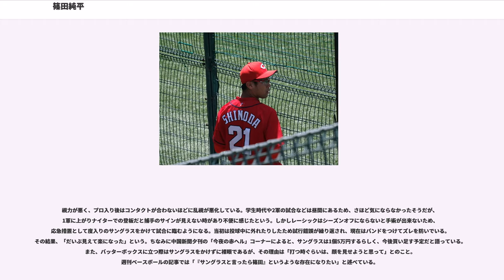篠田純平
篠田 純平（しのだ じゅんぺい、1985年4月20日 - ）は、神奈川県横浜市鶴見区出身の元プロ野球選手（投手）。

横浜市立生麦小学校1年時に、横浜市鶴見区軟式少年野球連盟・生麦中部スターズで一塁手兼投手で野球を始める。野球を始めたきっかけは、「近所で野球をやっていた友達から誘われたから。本当はサッカーと迷っていたが、1番仲のいい友達の勧めだったので…。」と述べている（出典：プロ野球ai2008年9月号）。中学から前橋市へ転居し、前橋五中を経て、前橋商に進学する。4番・一塁手で出場し、投手も務めた3年夏の県大会決勝で久米勇紀（元読売ジャイアンツ）を擁する桐生第一高等学校に敗れて全国高等学校野球選手権大会出場はならなかった。しかし決勝での投球が日大関係者の目に留まり、東都大学野球連盟の日大へ進学し投手に専念する。

秋の東都大学1部リーグで日大はリーグ最下位。1部2部入替え戦の専大戦で篠田は2試合続けて先発するも第二戦で敗戦投手になり日大も連敗し2部降格。それから篠田は「降格は自分の責任だ」と感じて目の色を変えて練習するようになる。秋の東都大学2部リーグでチームを1位に導き、1部2部入替え戦では1部6位で聖澤諒（現・楽天）を擁する國學院大相手に第一戦で1安打完封し、第二戦でもリリーフで好投して1部復帰に大きく貢献した。リーグ戦1部で2勝3敗、2部で7勝2敗。

プロ入りするまでは家族と共にアンチ巨人だった。ちなみに横浜市に住んでいたという事もあって横浜ベイスターズファンで、ファンクラブにも入っていた。後にチームメイトになる石井琢朗が憧れの選手だったという。

2007年の大学・社会人ドラフトで長谷部康平の抽選に外れた広島東洋カープから1巡目指名を受けた。2回目の指名とはいえ3球団（オリックス・バファローズ、読売ジャイアンツ）による競合の末の獲得である。会見では「あこがれはランディ・ジョンソン。150キロを出してローテーションに入りたい」と目標を掲げた。2007年11月23日、群馬県高崎市内のホテルで球団との交渉に臨み、契約金1億円、年俸1500万円（金額は推定）で仮契約した。入団した際のインタビューでは、からにかけて、入団時の篠田と同じ背番号14を付けていた津田恒実の墓（山口県周南市）参りにいずれ行きたいと述べている。

初年度のは､新年の自主トレ期間から春季キャンプに掛けて大学卒業の単位習得と短期間の入院もあって出遅れた。開幕一軍はならなかったものの、二軍では先発ローテーションを任され好調を維持すると、5月5日に一軍昇格。同日リリーフでプロ初登板。プロ2戦目のヤクルト戦で先発を任されて初勝利を挙げる。6月6日のオリックス戦（広島県立びんご運動公園野球場）で制球難で自滅し二軍落ち。山内泰幸二軍投手コーチのもとで心身ともに鍛えなおされる。試合で後述のサングラスを使用するようになったのもこの頃である。8月に再び一軍に昇格。終盤には再び先発ローテーションを任されるようになった。

1月、1歳年上の女性と入籍。初の開幕一軍を果たすと4月12日のMAZDA Zoom-Zoom スタジアム広島､対中日ドラゴンズ3回戦において初完投・初完封勝利を無四球で達成し前日の前田健太に続く2試合連続の完封勝利となった。しかし5月1日に左肩の違和感により一軍登録を抹消される。三軍でのリハビリ後、二軍で先発として復帰を目指すも調子が上がらず一時は再び三軍での調整となったが、9月に一軍に復帰すると中継ぎとして安定した働きをみせた。

は先発の一角として期待され、開幕第3戦に先発するもすぐに中継ぎへ配置転換された。その後二軍落ちを経て後半戦から再び先発ローテーションに復帰。自己最高となる6勝を挙げた。

も先発ローテーションで開幕し序盤は好投を見せたが、徐々に打ち込まれる試合が増え、5勝に終わった。

、も不本意なシーズンが続き、2013年オフには背番号14を新人の大瀬良大地に譲り、自身は21へと変更になった。

は開幕後暫くはチーム唯一の先発左腕としてローテを担い、4月18日の対横浜DeNAベイスターズ戦では2年振りの勝利を記録。5月9日には7回1失点の好投で3勝目を挙げたが、それ以降は3試合連続で5回持たずに降板するなど試合を作れず、二軍落ちとなった。その後は9月に再昇格し、3試合にリリーフ登板をした。

には一軍公式戦への登板機会がなく、10月26日に球団...